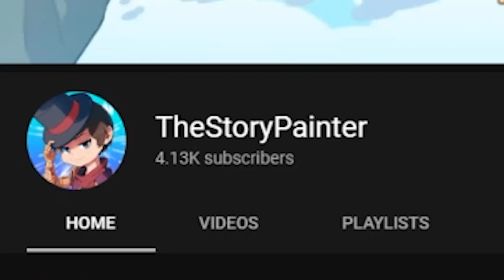Minecraft FNAF 9 - Thanksgiving (Minecraft Roleplay) S2: Episode 28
Day 83. Give thanks for the wonderful things!

★ Credits ★
TheStoryPainter - Josh A.

FNAF OST by Scott Cawthon.